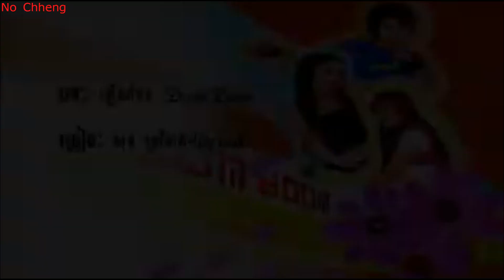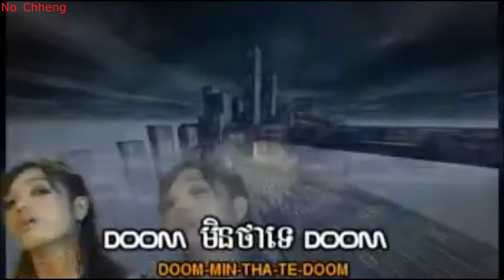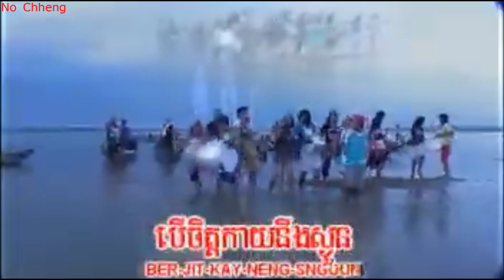ឡើងរាំបទ Doom Doom សុខ ស្រីនាង Lerng raom but Doom Doom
Sokratana9093 request